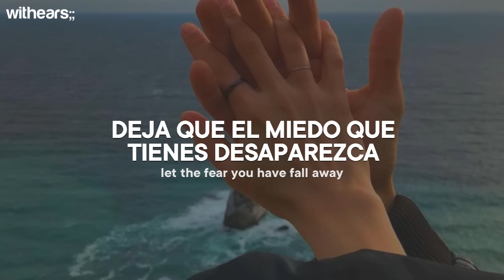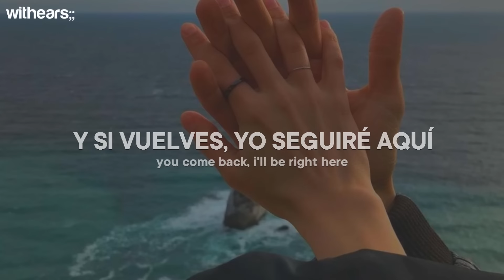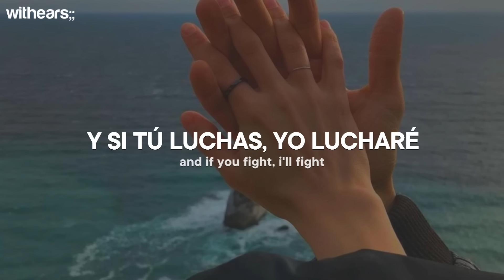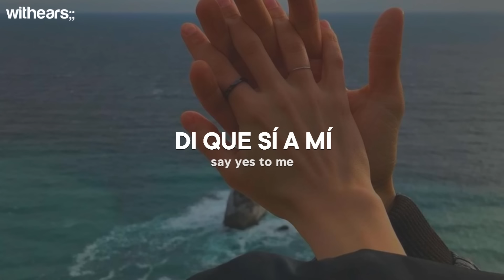i've got my eye on you ║ Lana Del Rey - Say Yes To Heaven // Español + Lyrics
- [ Lana Del Rey ] - Say Yes To Heaven (Traducida al Español + Lyrics)
- [ Lana Del Rey ] - Say Yes To Heaven (Lyrics/Sub Español)

✿ Sigue a Lana Del Rey  ♡

✧ Lana Del Rey — Say Yes To Heaven  // Letra (Lyrics) ✧
[Verse 1]

[Pre-Chorus]
Creepin’
Metro Boomin, The Weeknd & 21 Savage
Kill Bill
SZA
Nobody Gets Me
SZA
[Chorus]